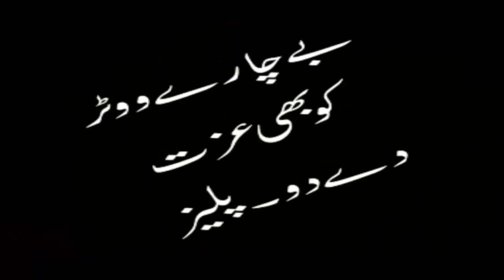PML-N Worker Beaten in front of Nawaz Sharif, Maryam Nawaz, Vote ko izat do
آج ایک کارکن ۔۔ نواز شریف کو ہاتھ ملانے گئے۔۔ جس پر ۔۔ انہوں نے پہلے عزت اور بعد میں محبت دی۔۔ اسا پر ایک گانا پیش خدمت ہے ۔۔